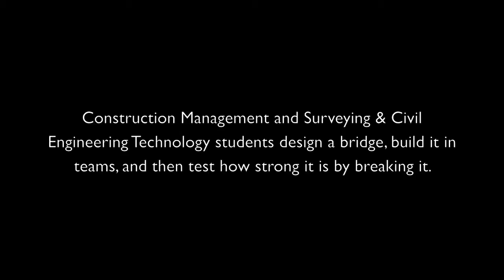Dunwoody College of Technology Construction Sciences & Building Technology Freshman Seminar 2015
Construction Management and Surveying & Civil Engineering Technology students design a bridge, build it in teams, and then test how strong it is by breaking it.